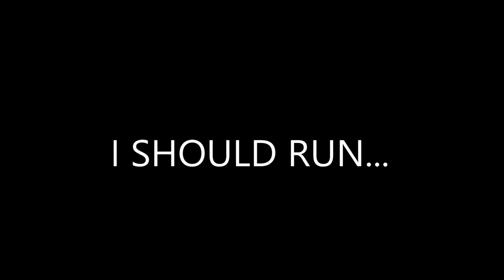kiwi shoes advertisement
its a imaginary product that I have made. Enjoy the video.